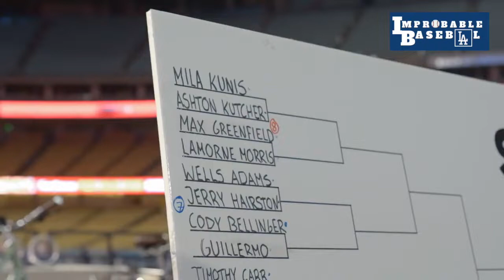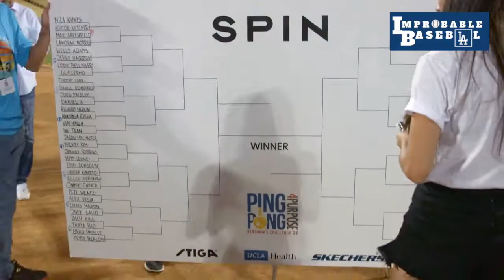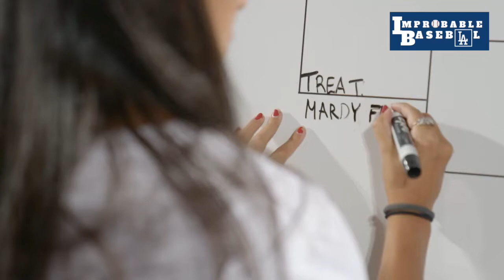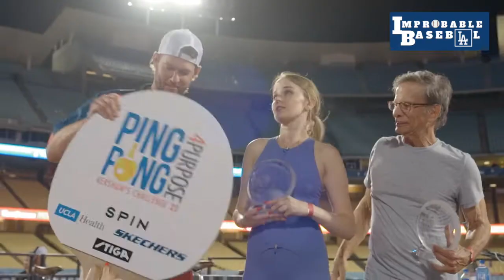Celebrity Ping Pong 4 Purpose 2022 | Will Ferrell, Rob Lowe, Brad Paisley | Backstage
Celebrity Ping Pong 4 Purpose Tournament 2022 Highlights | Will Ferrell, Rob Lowe, Brad Paisley | Backstage Dodgers Season 9 (2022) Brand New Episode September 1, 2022

Clayton and Ellen Kershaw host the 8th annual Ping Pong Charity Tournament for Kershaw's Challenge Charity Foundation at Dodger Stadium.

Watch the funny highlights with celebrity guests such as Actor funnyman Will Ferrell, country singer Brad Paisley, Actor Rob Lowe, Comedian Fluffy Gabriel Iglesias, Jimmy Kimmel comedian Guillermo, TV personality Mario Lopez, The Bachelor TV star Becca Tilley, and more team up with Dodger players such as Gavin Lux, Trea Turner, Justin Turner, Chris Taylor CT3, and Clayton and Ellen Kershaw!

MLB Major League Baseball News | Los Angeles Dodgers News Updates Today

⚾ SHARE the Boys in Blue love💙❗️ SHARE this link with other FANS, FRIENDS, & FAMILY❗️ 🗣 ➡️  👤 👥

👏  THATTA BABY! 👏

Connect with "Dodgers: Improbable Baseball" on Social Media 🤙

"Los Angeles Dodgers: The Improbable Podcast" Facebook Group & Page

➡️  ➡️  ➡️ SHARE this link with other FANS, FRIENDS, and FAMILY!!

I'm new to Youtube and need to purchase a Camera to record videos (currently shooting from my phone! 😬), microphone, headphones, studio kit with lighting, green screen, and editing software.

Patronage for $5 per month will give you access to 👏 BONUS DODGERS CONTENT 👏  and help accomplish these goals for this new channel, so I can create MORE & BETTER quality Dodgers content for you!

Check out this popular upload Dodger Stadium video!

"World's Fastest Base-Running Dog at Dodger Stadium!" 🐕 🐶 🤔

BLEED BLUE ⚾
-- Jesse
"Improbable Baseball"